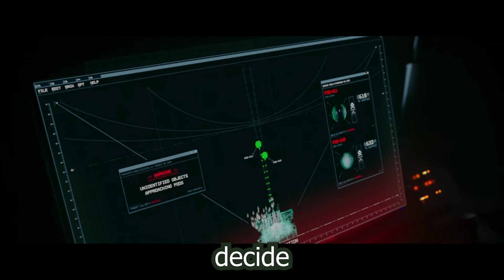Se quedan atrapados en la fosa de las marinas / Amenaza en lo profundo / resumen en 7 minutos